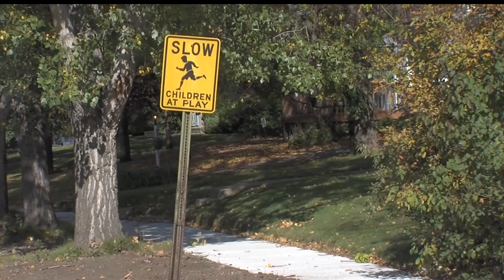Clown Craze Continues